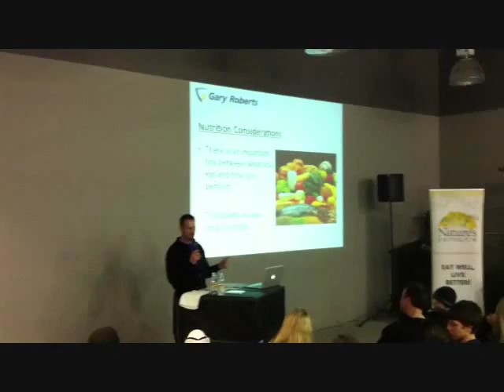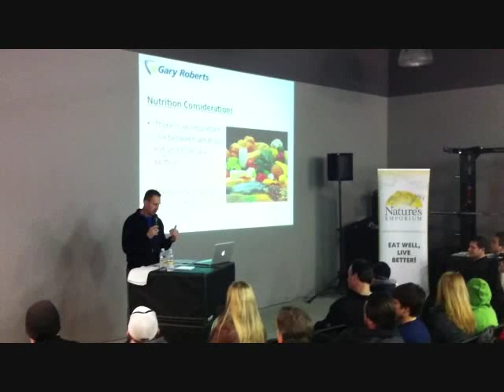Fuel the Body with Proper Nutrition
Gary Roberts Talks About the Proper Foods Needed to Fuel Your Body in a clip from a seminar done at the Gary Roberts High Performance Centre (located within the Fitness Institute) at 2235 Sheppard Avenue East, North York, Ontario, M2J 5B5.